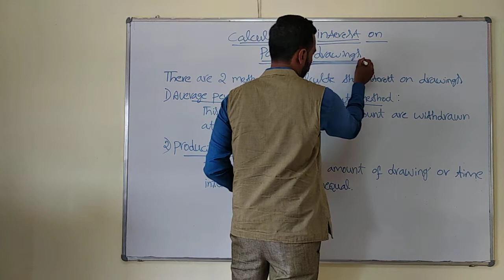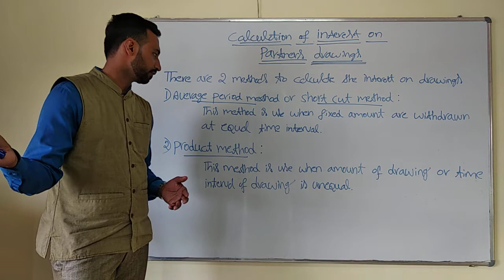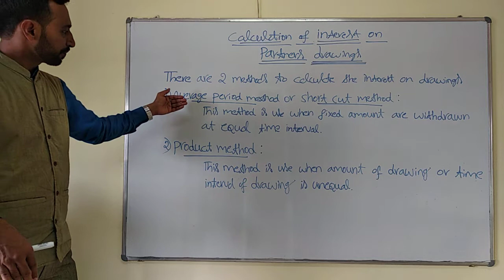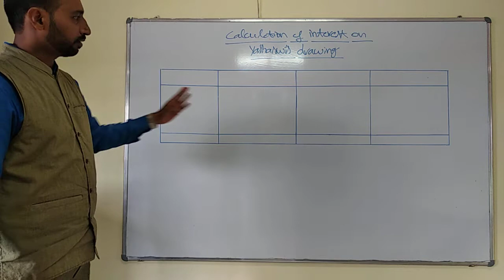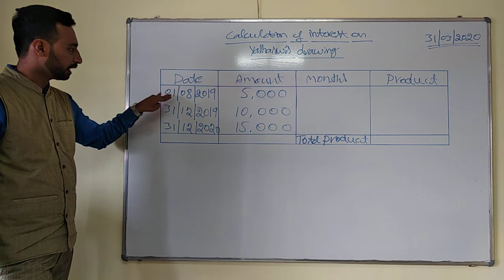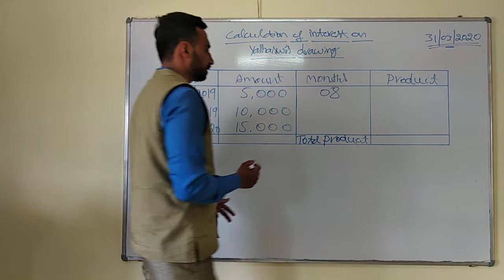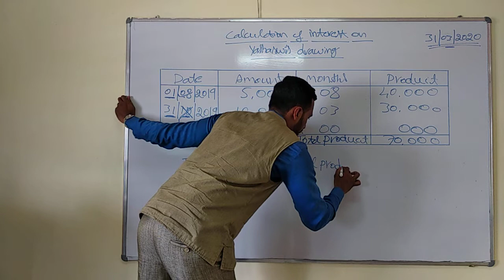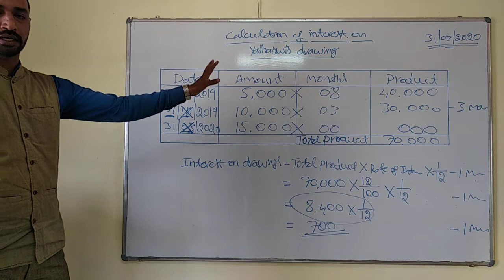II PUC COMMERCE-ACCOUNTANCY-CALCULATION OF INTEREST ON PARTNER DRAWINGS (6 Marks Problem)